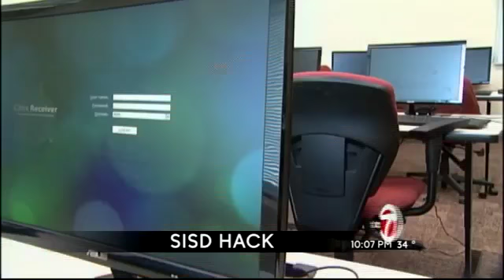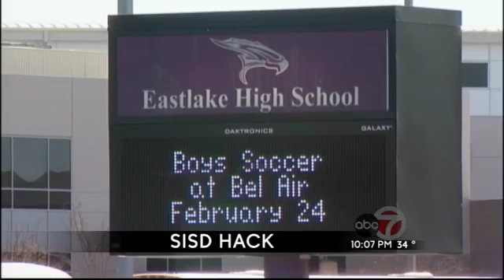sisd virus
SISD fights a malware program over the weekend